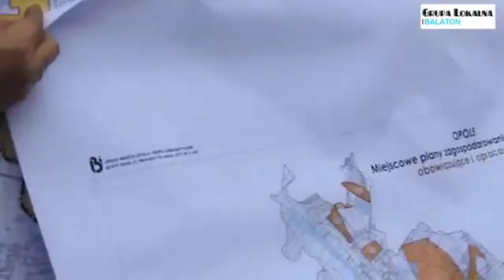Duże Opole Wielka wieś